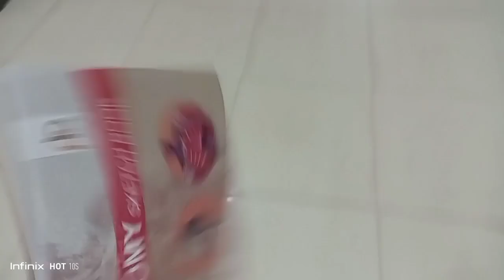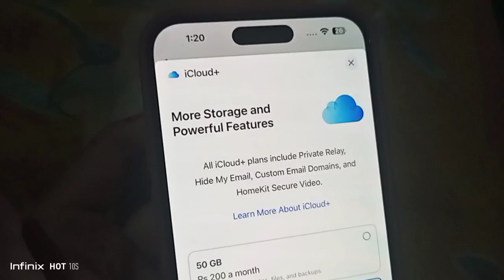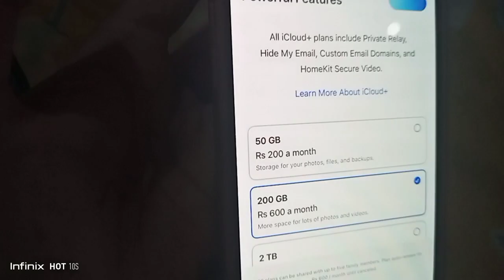sports day in university||copyright agaya vlog pr